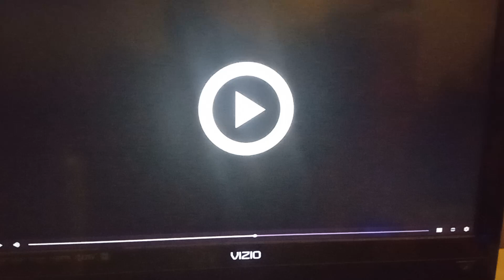Nature Cat - Nature Buddy Breakup Opening Scene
I bet Oscar the Grouch from Sesame Street would love to see this!